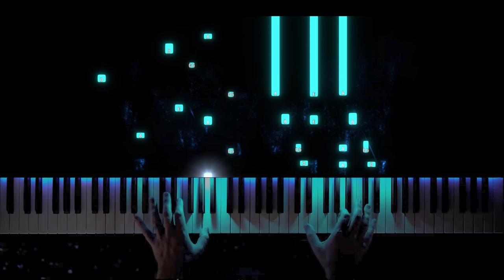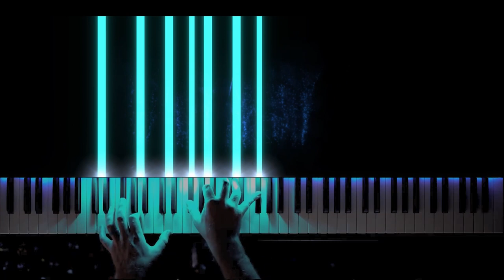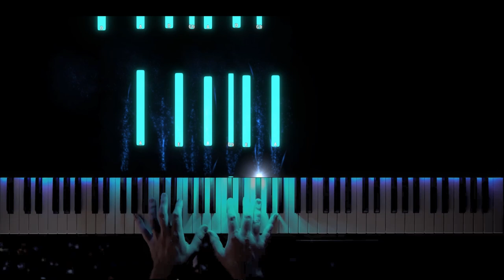Anchor by Novo Amor (From Five Feet Apart) – Piano Tutorial Version 2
By popular demand, this is a tutorial version of my original video found I lightened it up and added note labels to make it easier to use as a tutorial.  But if you just like the pretty lights and peaceful music, my original video is prettier.

The original version of this song was featured in the movie Five Feet Apart.
Credits:
Novo Amor for recording this song.
Novo Amor and Edward Tullett for composing this song.
SeeMusic Piano for their app that makes these videos possible.
Lights4music.com for their awesome tutorial about LEDs and Midi
My wife and kids for letting me make these videos!

About me: I'm a self taught pianist that plays by ear, and I love making arrangements of songs that I find worthwhile.  Not too long ago, I stumbled across Rousseau's channel and then Patrik Pietschmann's channel, and I loved how they combined piano with lights.  I decided I wanted to do my own videos, so here we are!